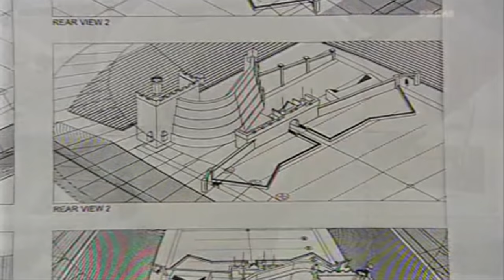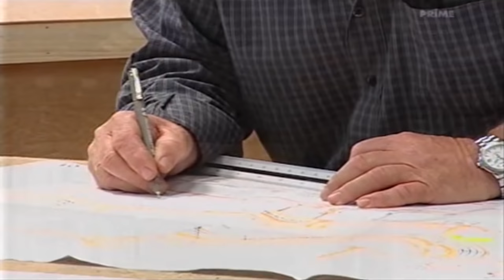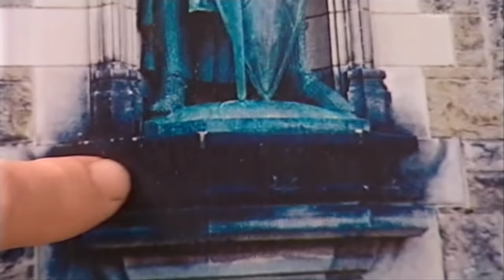Edinburgh Military Tattoo - A salute to Australia 2005 - 1080p HD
The TV show Edinburgh Military Tattoo - A salute to Australia 2005, presented by Prime7 Australia. New 16:9 1080p HD scan.